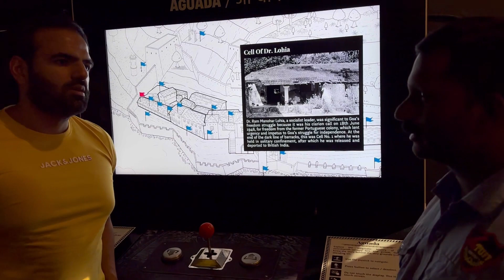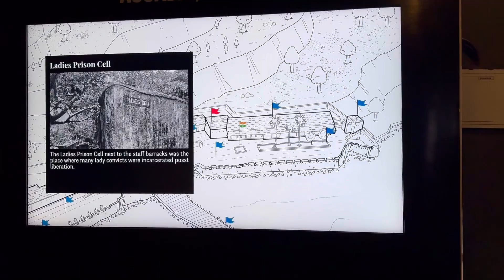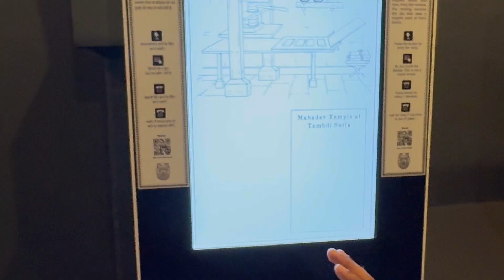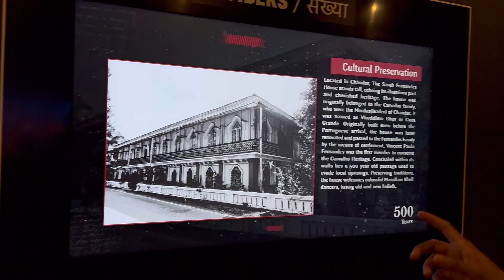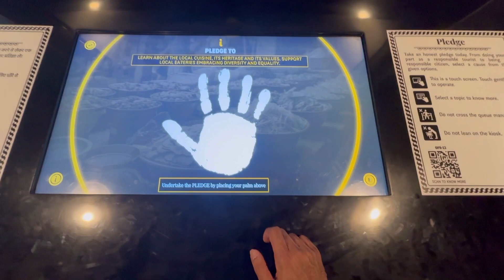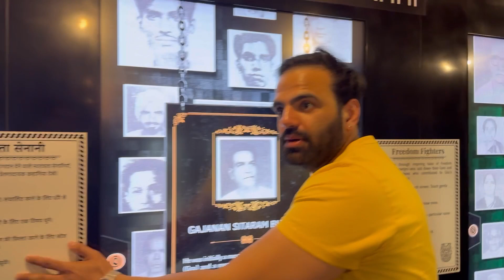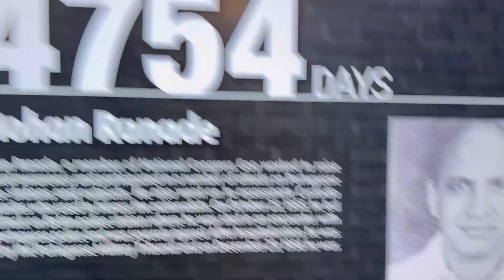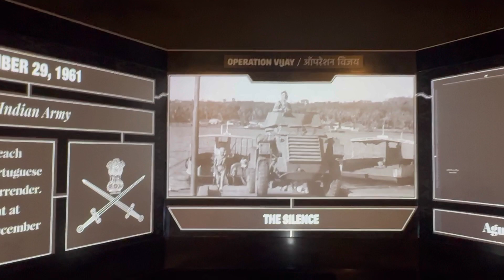The Unsung Stories of Freedom Fighters | Aguada JAIL | Bharat Mata Ki Jai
The Unsung Stories of Freedom Fighters.
Aguada Jail
North Goa
Goa

Dr. Ram Manohar Lohia was an activist in the Indian independence movement and a socialist political leader.